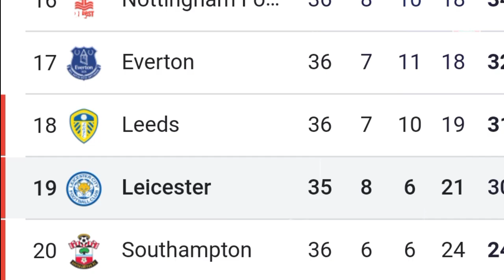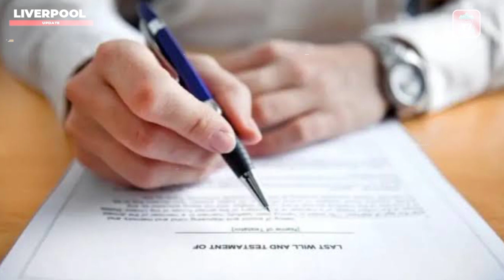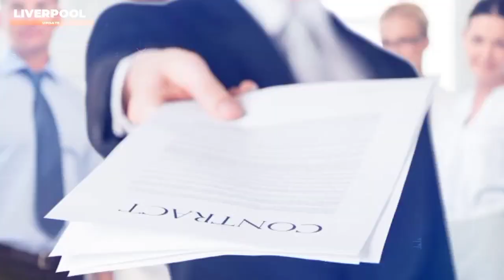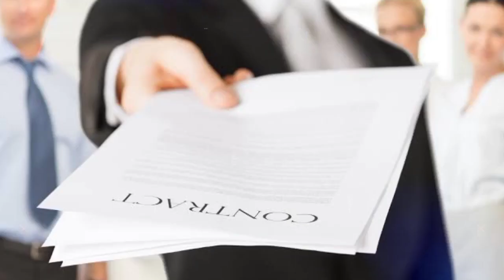🔴LIVERPOOL VS LEICESTER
1. wajib tonton full ( amanah )
3. komen positif dan relevan
4. Pecentak Gol Pertama, contoh : PGP Mo Salah
5. boleh cantumkan id sosmed lain (FB,IG,TWITTER)
6. Komentar lebih dari satu dianggap spam dan otomatis gugur

1. wajib tonton full ( amanah )
3. komen positif dan relevan
4. boleh cantumkan id sosmed lain (FB,IG,TWITTER)
5. Komentar lebih dari satu dianggap spam dan otomatis gugur